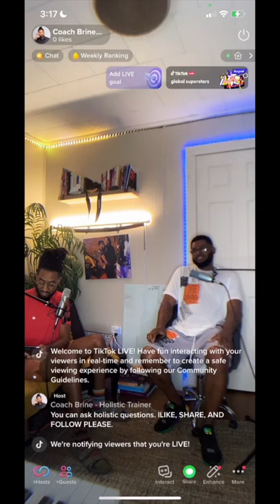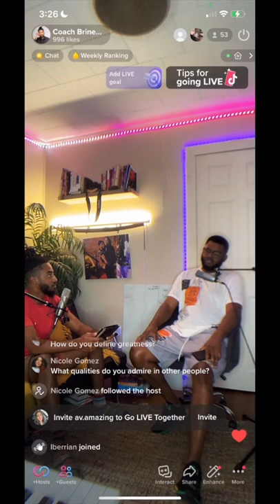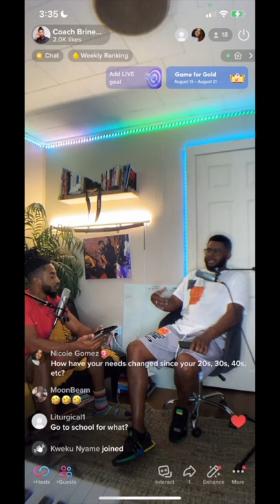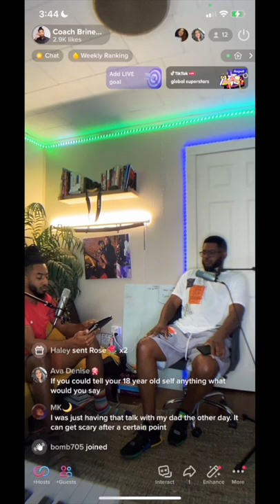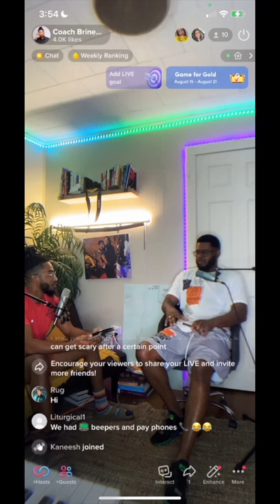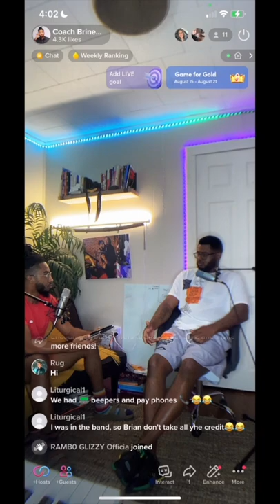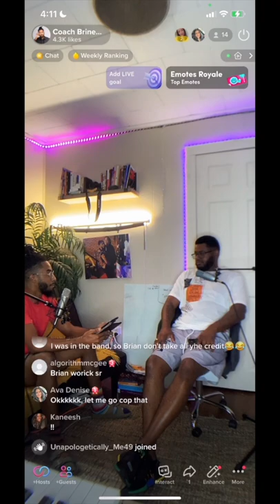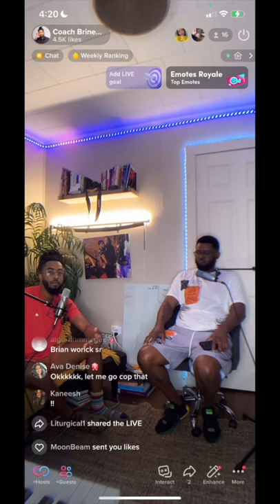LIVEWITHBRINE EP.21-A TORCH WAS PASSED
MY FATHER JOINS THE SHOW TODAY TO GIVE HIS MIND ON WHAT HE FEELS A HEALTHY RELATIONSHIP WITH HIS SON IS.